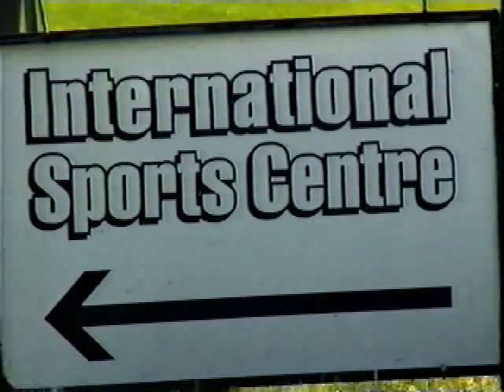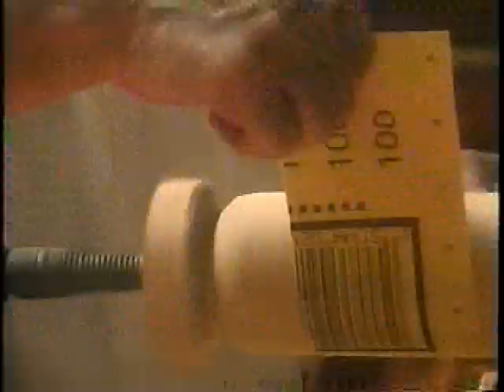Roy Hobbs today. Bob Hornsby